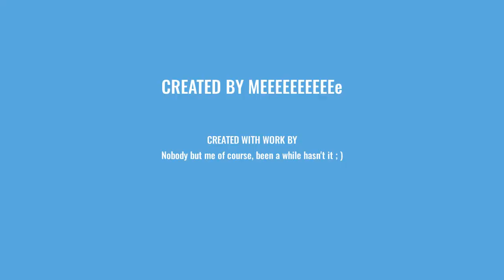Perhaps some guitar? | Ocean Demos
P.S. For some reason the thumbnail wont load smh

FINALLY IM BACCKKKKK
Just a lil guitar, also quite a bit of yaknow, like,

music?

yeah some music is in there.

Have a great day tho! ; )

Socials: (coming soon)